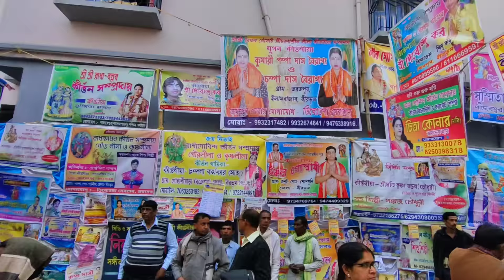Joydev Mela 2023 | Joydev Kenduli Mela 2023 | Joydev Makar Sankranti Mela 2023 | Joydev Mela Birbhum